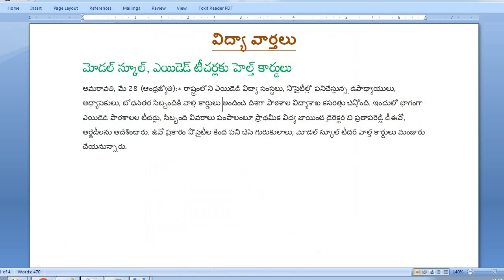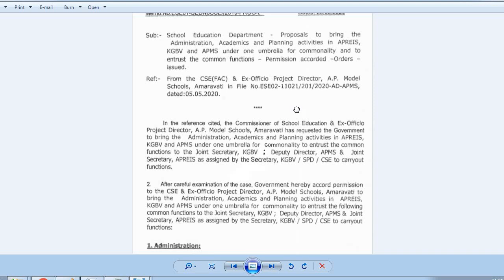మోడల్ స్కూల్,ఎయిడెడ్ టీచర్లకు హెల్త్ కార్డులు|గురుకుల,కస్తూరిబా & మోడల్ పాఠశాలలు ఒకే గొడుగు క్రిందకు